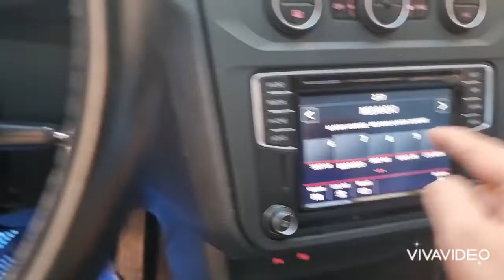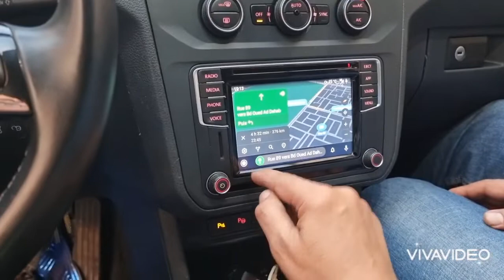VW Caddy 2020 Activation Voice & App Connect & Coding W Tiuan Golf7 Passat B8 & CC Arteon Touran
VW Caddy 2020

✅ Activation Commande Vocale
✅ Activation Connect Carplay Android Auto Mirrorlink
✅ Coding 😉😉.

Aussi Pour VW Tiguan Golf7  Passat B8 & CC Arteon Touran

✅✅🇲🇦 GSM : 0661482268